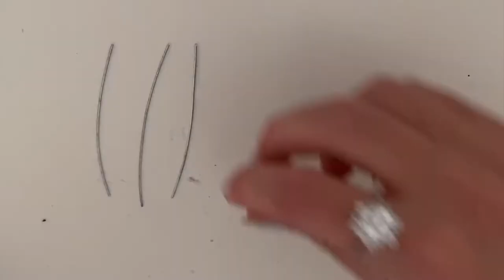UV Resin Umbrella Keychain ☔️ 🎀🌂🌷☂️✨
UV Rezin Umbrella Keychain ☔️ 🎀🌂🌷☂️✨

I originally made these videos for Instagram. all of the materials Iused will be in the description used 🙂.

Song: Lights by Ellie Goulding (Nightcore Version)
Nightcore Version by Nightcore MC.

Products I used  ⬇️

UV Rezin ⬇️
Pink UV Rezin from Daiso.
Clear UV Rezin from Daiso.

Mould  ⬇️
Semicircle Soft Silicone Mould For Rezin from Daiso.

Beat: ⬇️
Clear beads from Daiso.
Silva beat from Daiso.

Wire: ⬇️
Really small wire or you can use jewelry wire From Bunnings (Hardware store).

Tools ⬇️
Hand drill tool.
Wire cutters from Daiso.
Wire  Pliers from Daiso.
UV Rezin lamp
UV Resin Silicone Cup.
Tweezers
Nail polish sparkly pink red.